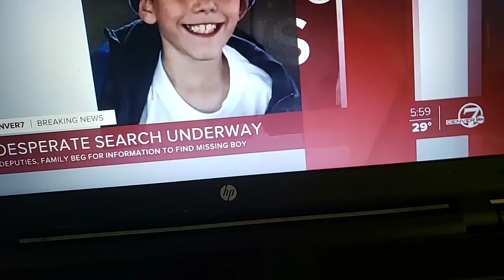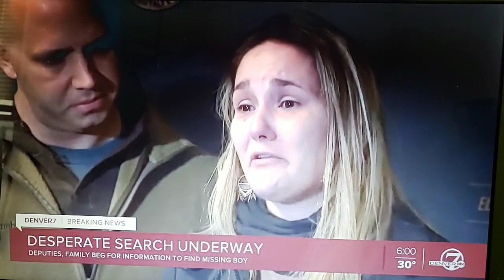11 year old Gannon Stauch changed from run away to endangered.